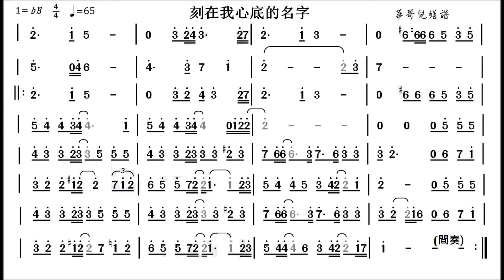刻在我心底的名字 降B調 二胡伴奏